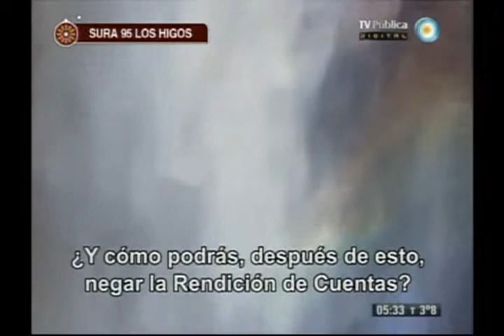El Cálamo y su Mensaje especial de Ramadan, 22/07/2013 (1 Bloque ).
El Cálamo y Su Mensaje, un programa del Centro Islámico de la República Argentina.
Segunda temporada ESPECIAL RAMADAN
Todas las madrugadas de Ramadán, de 5:30 a 6:30AM por Canal 7 Argentina - La TV Pública.

EMISIÓN 22/07/2013